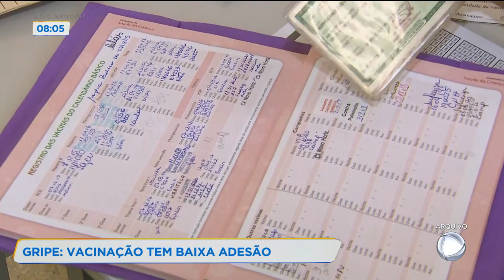GRIPE: VACINAÇÃO TEM BAIXA ADESÃO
ENQUANTO MUITOS AGUARDAM A HORA DE SE VACINAR CONTRA A COVID, A PROCURA PELA VACINA CONTRA A GRIPE AINDA É PEQUENA. POUCO MAIS DE 36% DA COBERTURA VACINAL FOI ALCANÇADA. DEIXA EU CHAMAR A DIRETORA DE VIGILÂNCIA EPIDEMIOLÓGICA DE GOIÂNIA, GRÉCIA PESSONI, PARA TENTAR ENTENDER O PORQUÊ DESSE COMPORTAMENTO.